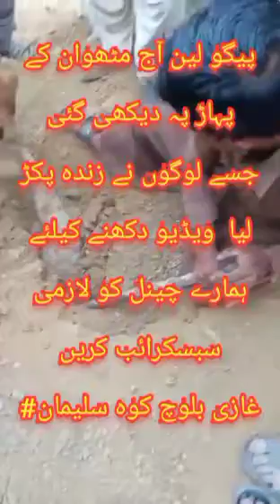عجائب جانور آج مٹھوان میں دیکھا گیا مکمل ویڈیو کیلے ہمارا چینل سبسکرائب کریں غازی بلوچ کوہ سلیمان